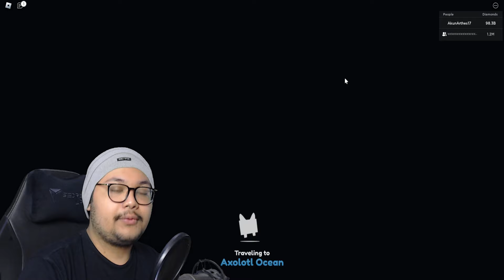AKU BUAT AKUN BARU UNTUK TAMATIN DENGAN 100B GEMS DI PET SIMULATOR X!?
Aku coba apakah bisa tamatin pet simulator x dengan banyak gems atau tidak